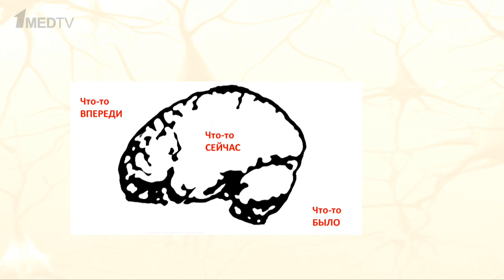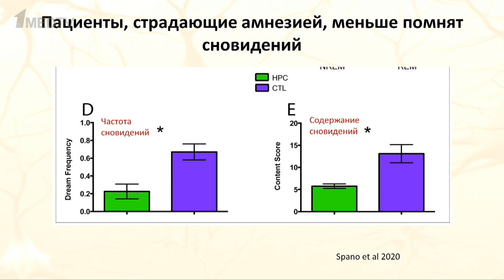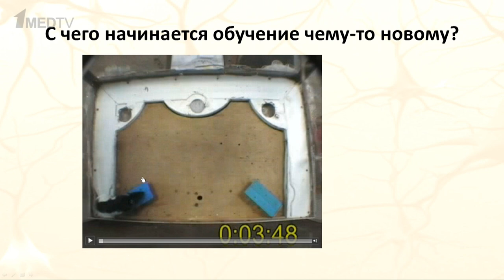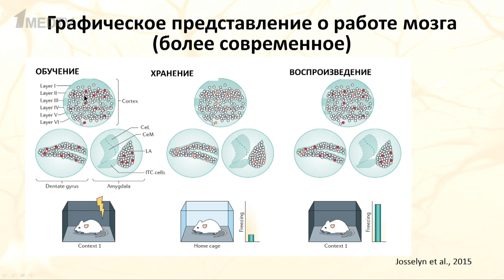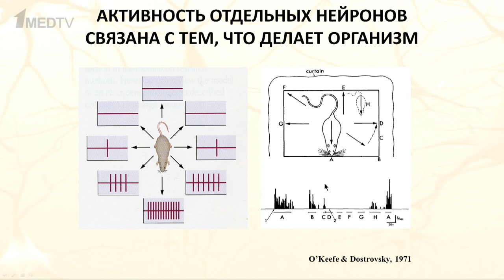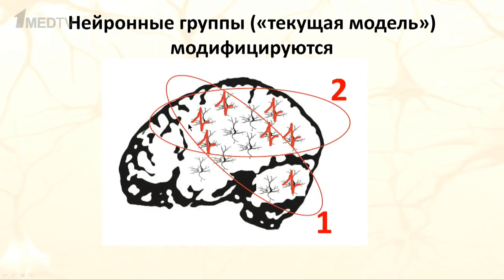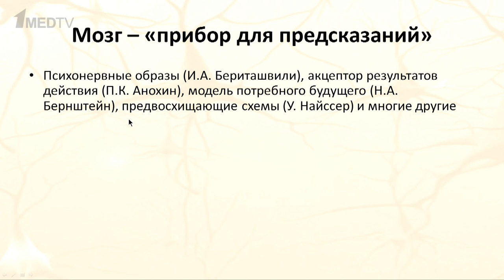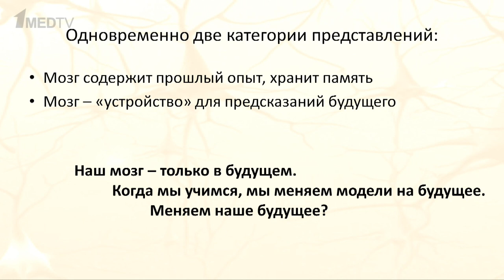«Обучение – мозг между прошлым и будущим?». Гость: Сварник О.Е.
Обучение – мозг между прошлым и будущим? Что представляет собой обучающийся мозг? Что такое обучение с точки зрения психофизиолога?

Эти и другие вопросы Марина Аствацатурян обсудила вместе с Ольгой Сварник, кандидатом психологических наук, ведущим научным сотрудником лаборатории психофизиологии им. В.Б. Швыркова Института психологии РАН.